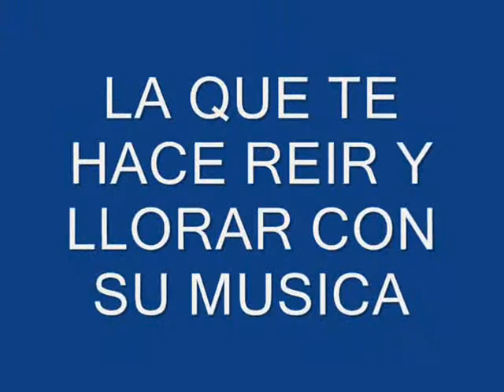TERCO CORAZON - YENI CHAVARRI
musica peruana